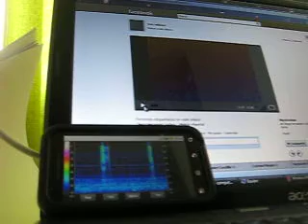Spectrogram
Spectrogram writing with MatLab